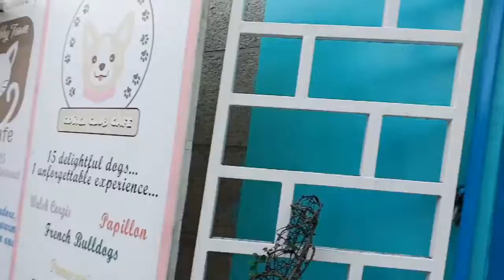Tabby Town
Cat and Dog Cafe Pooc I, Silang Cavite